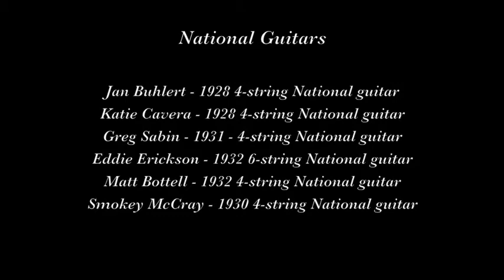National Guitars at HJJ 2017 "St Louis Blues"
The National Guitars play "St Louis Blues" on August 26, 2017 at the Hot Jazz Jubilee.

Playing National guitars are Eddie Erickson, Greg Sabin, Katie Cavera, Jan Buhlert, Matt Bottell, and Smokey McCray.